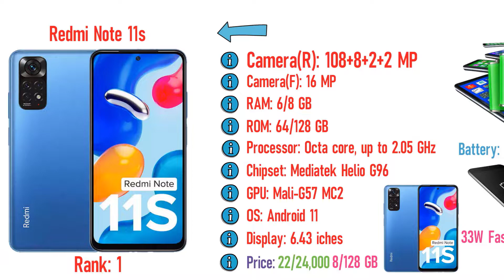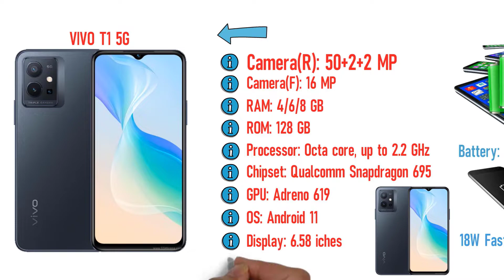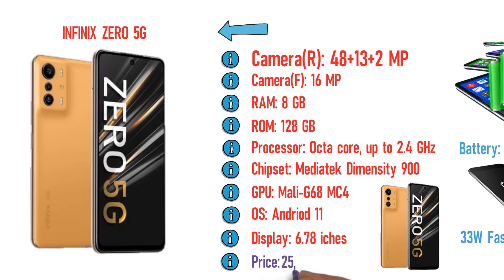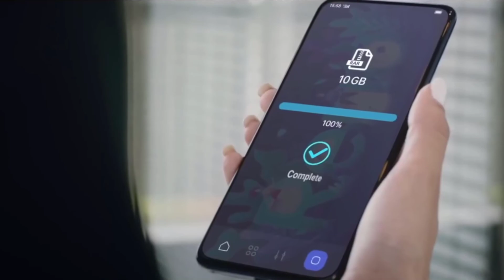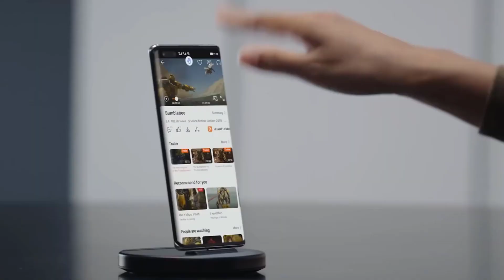Top 3 smartphone 2022 2000 taka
Top 3 Smartphone 2022 - ২০ হাজারে বাজেট কিলার| Best gaming phone under 15000 in 2022. Infinix zero 5g price in Bangladesh.
Infinix Zero price in Bangladesh. Redme Note 11s price in Bangladesh

20 হাজার টাকার কম দামে কয়েকদিন আগে বাজারে লঞ্চ হয়েছে 3 টি Speatiol ফোন, থাকবে 108MP ক্যামেরা। বন্ধুরা বাংলাদেশের বাজারে দাঁড়িয়ে যদি আপনি একটি 20000 টাকায় সেরা ফোন কেনার কথা ভেবে থাকেন তাহলে আজকের ভিডিওটি আপনার জন্য।

কারণ আজকের ভিডিওতে জানানো হয়েছে মাত্র 20 হাজার টাকায় বাছাইকৃত তিনটি ফোনের ফুল স্পেসিফিকেশন। এবং শেষে বলব এই তিনটি ফোনের মধ্যে কোন ফোনটি ভালো perform করবে -এবং আপনি কোনটি নিবেন?

Welcome to Tech Scien.. 360.
Tech Scien 360 is Tech based Bangla YouTube Channel.